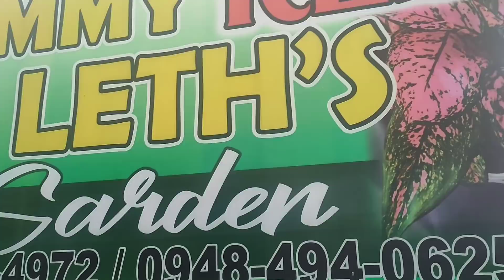Mommy Red & leth Garden mga magagandang halaman, sulit din ang presyo dito.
Bagong lipat, bagong magagandang halaman at tiyak na magugustuhan ng mga plantita at plantito!

         Matatagpuan lang sila sa mismong highway ng Dayap Calauan Laguna
Harap ng Elvis Garden.

          Sana po ay naibigan nyo ang plant hunting. Hwag po sana natin kalimutan paki like, share and subscribe ang aking utube channel "Bicolano waraynon" at paki click narin po ang notification bell para lagi po kayong updated sa aking mga video.